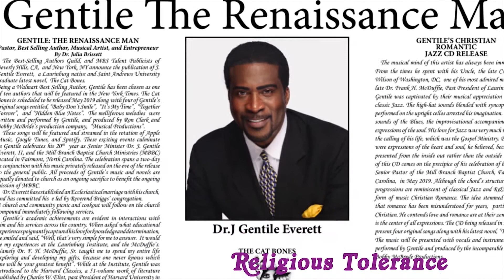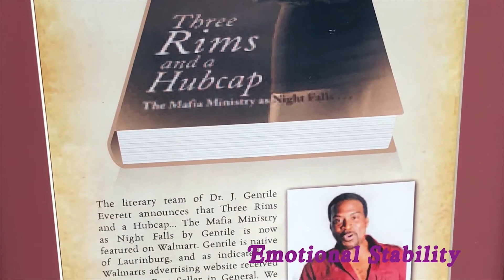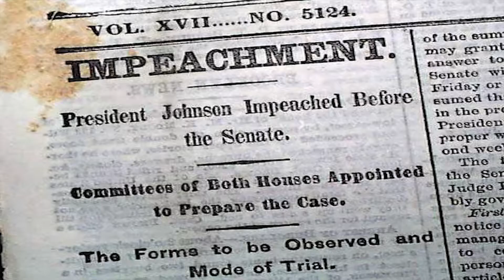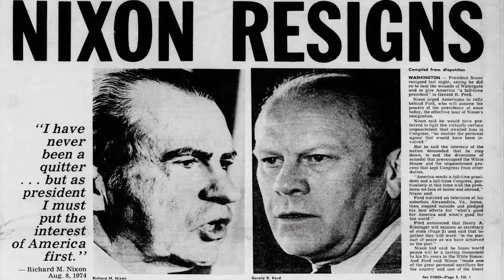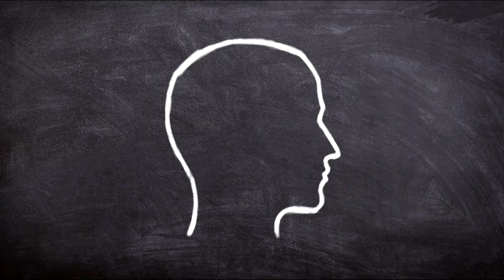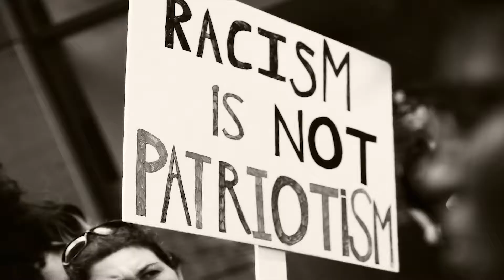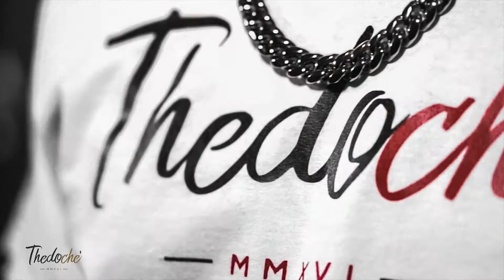Social Perspectives Episode 8